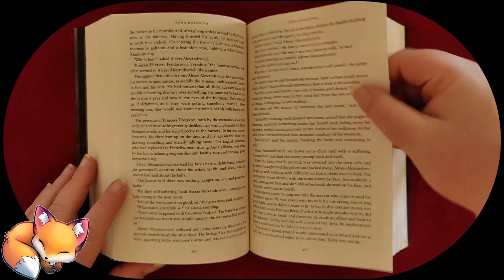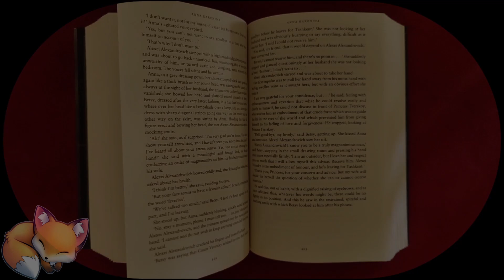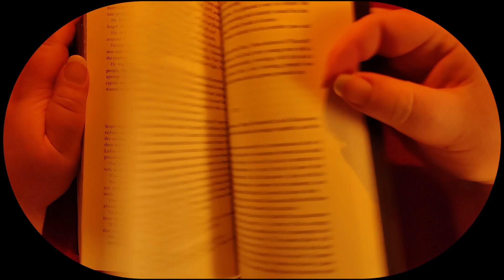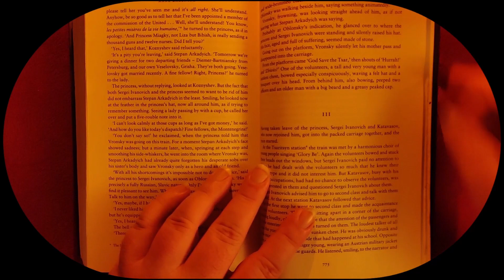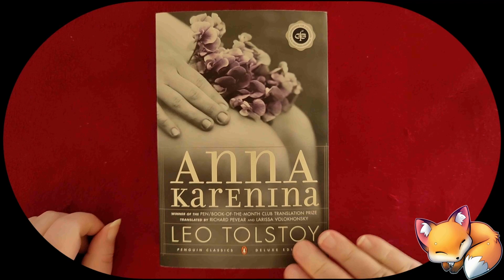Softly Reading Anna Karenina Pt 8 Ch 2